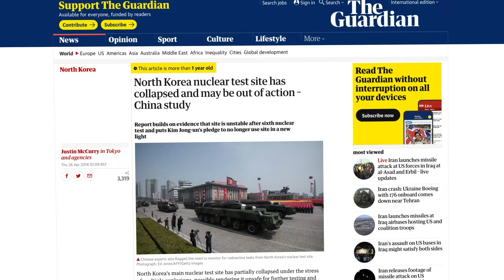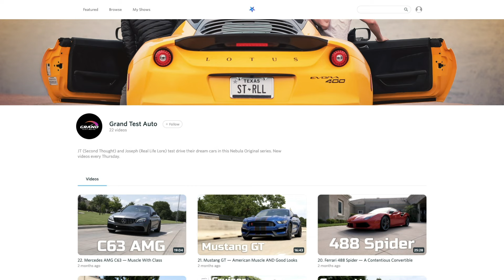Why North Korea's 30 Year-Old Hotel Never Opened